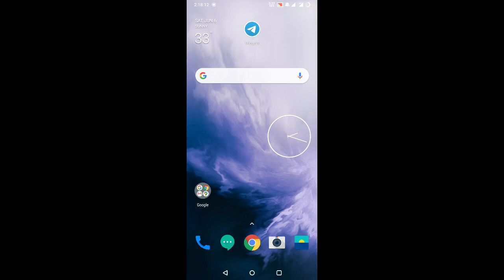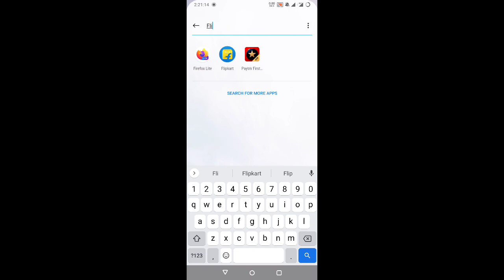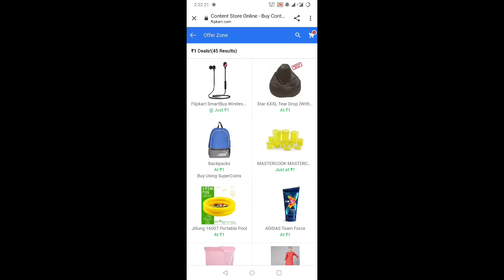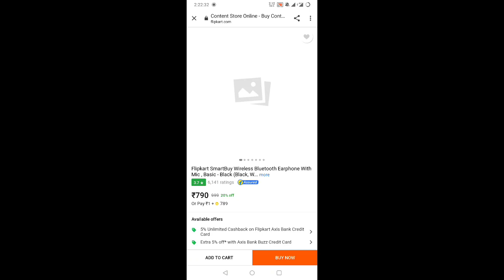Free Products, Flipkart ₹1 Sale, Flipkart Supercoin Sale, Flipkart Supercoin Trick, Nctricks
₹1 Deals on Flipkart ⚡️ using SuperCoins

Video Topic Cover :

1⃣Paytm LOOT
2⃣Paytm new Offer Today
4⃣PAYTM CASH New Offer Today #2020
Paytm new offer Best offer Buy Any Gift Get Rs98 New Offer Get Rs100 New user Rs,50

amazon se free me products kaise mangaye,
free me saman kaise mangaye,
 amazon free products,
 free amazon products,
free products,
 amazon prime offer,
 free me shopping kaise kare,
 droom supper sipper sale,
india online shopping,
shopping discount india,
online shopping india,
best online offers 2019,
 earn money online,
sharechat refer,
droom flash sale,
 online shopping trick india,
freecharge new deals,
dream11 add money offer,
 amazon pay dream11 offer,
 bharatpe offer,
 bharatpe payment,
bharatpe app,
magazines online,
 cashkaro magzter offer, Amazon Free Shopping Offer | Amazon - Shop anything Worth Rs.1000 & Get ₹500 Back | Amazon Offer
best online offers,
freecharge deals,
amazon pay new offer,
sharechat offer